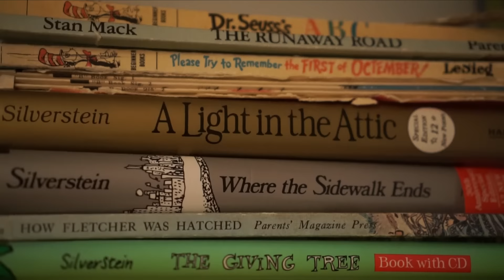Nightly Routine | MATT AND BLUE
In this Matt and Blue video we show you our nightly routine.

Follow us on all those social media spots...

dallasdoes
bluehamilton